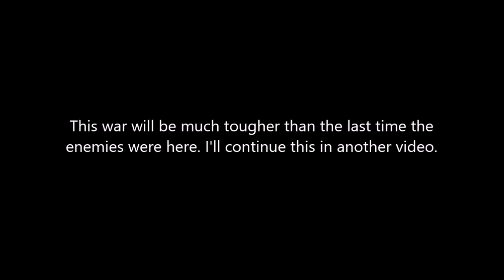Christmas 2023 Adventure (Part 1 of 2: The blame reveals)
After Wario went back to outside of Peach's Castle, he told the guy everything about what happened to him. Now, this guy is disappointed in AnimeToonMii for firing Wario. He'll now get rid of AnimeToonMii out of his house, by going there and taking Wario with him.